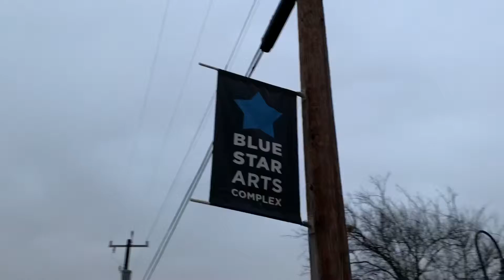Day 206 - Shooting with Will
Will (0necreative) and I continue shooting our project while exploring the Blue Star Arts Complex during first Friday.